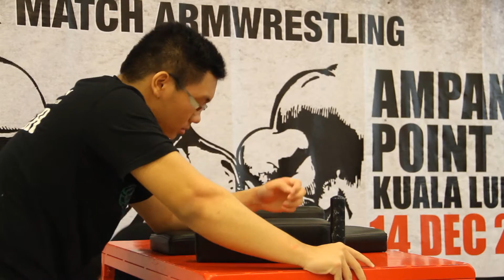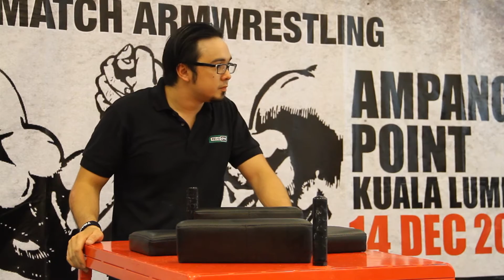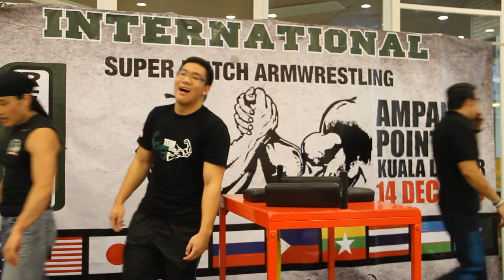Malaysia International Armwrestling Supermatch 2nd Series (14 December 2013) (14)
Malaysia International Armwrestling Supermatch 2nd Series (14 December 2013)
Ken Yoshioka [JAPAN] vs Jake Chia [MALAYSIA]
VENUE : AMPANG POINT, MALAYSIA